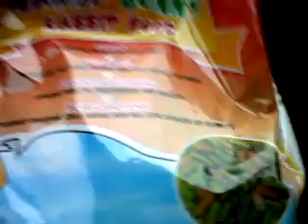on the way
perjalana menuju rumah my best friend my family Rissa Anggraeni with Ojah, Wibis, Juni..seru banged.. sok eksis smua :D